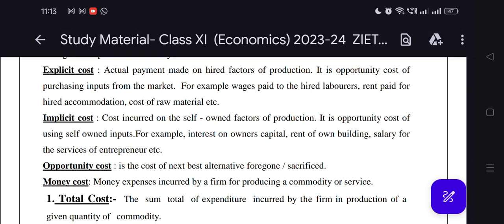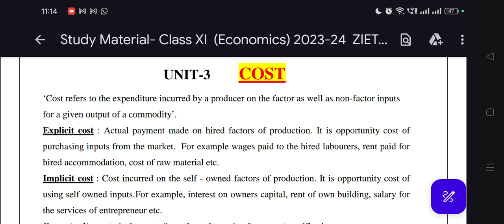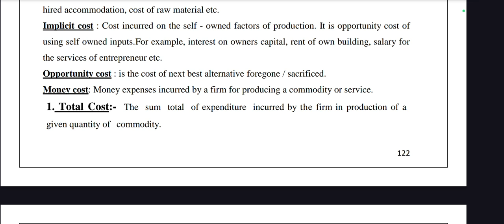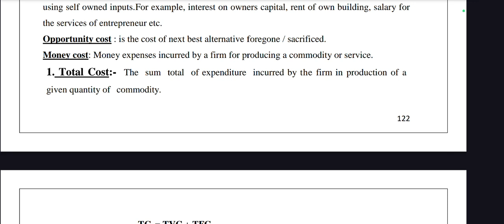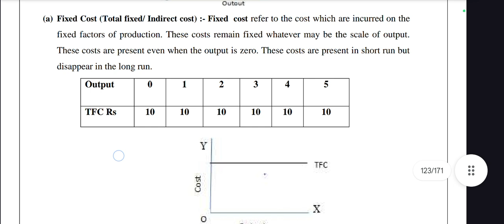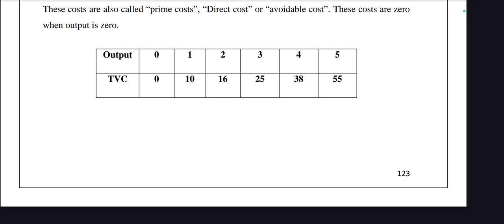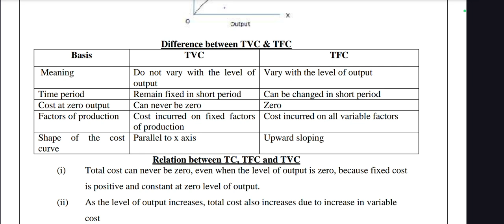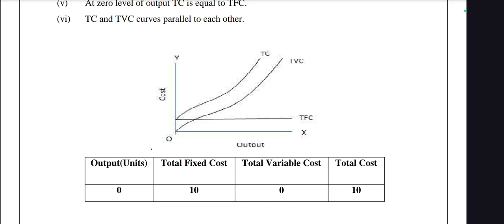23 October 2024(1)